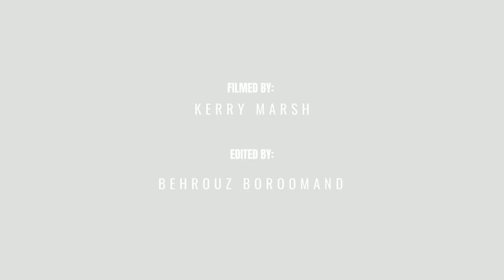Izzy & Steve - Brisbane Zouk Festival 2022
❣ Super Fun demo by Izzy & Steve @BZF 2022 🌟

✨ So much love for these two beautiful artists representing Dance IM all the way from Melbourne. We are so grateful for their energy, passion & the beautiful community they nurture and bring to BZF. ❣

For your viewing enjoyment...
An improvised demo following workshop by Izzy & Steve from Melbourne 🌟

Save the date for BZF 2023 ❤ and join us for another unforgettable weekend of fun, friendship and community. 💝👏👌

🕺💃 Izzy & Steve | DAnce IM, Melbourne
📽️   Filmed by: Kerry Marsh
📽️   Edited by: Behrouz Boroomand
🌏   Brisbane Zouk Festival, Brisbane